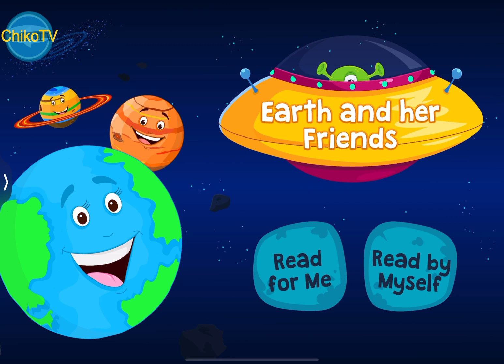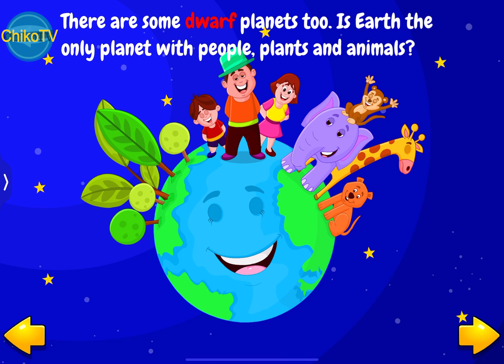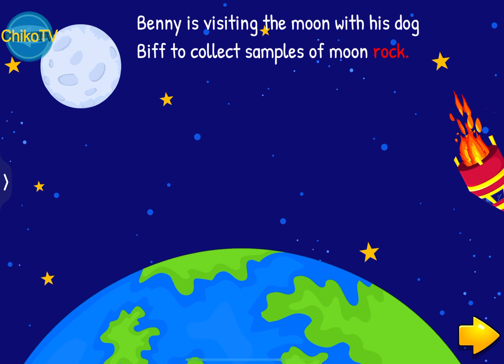Exciting Space Adventure: Exploring Stars, Planets, and Meeting Aliens | KidloLand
In this video, kids will embark on an exciting space adventure to explore the wonders of the universe. They'll learn about stars, planets, and galaxies in a way that is both entertaining and educational. Along the way, they'll also meet aliens and discover what life might be like on other planets. This video will ignite kids' imaginations and inspire them to learn more about space and the mysteries of the universe. Through colorful animations and engaging narration, kids will have a blast while also learning about the science of astronomy and space exploration.